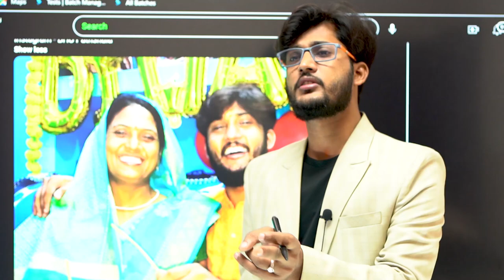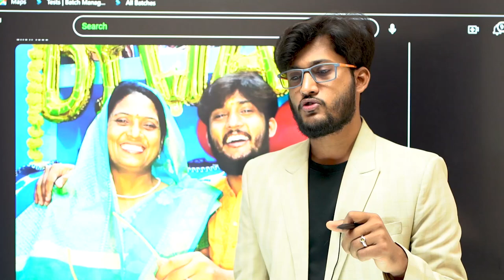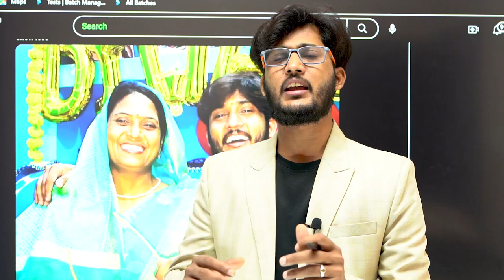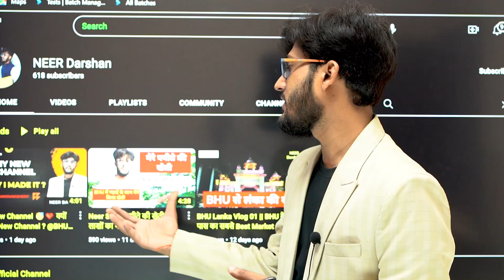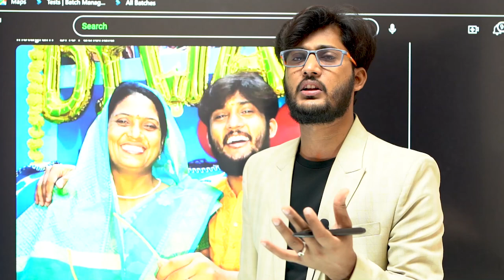BHU Hostel कैसे मिलेगा ? कितना Wait करना होगा ? BHU Hostel Allocation 2022 || सबसे पहले सबसे सटीक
JMI 2023
                               AU 2023

              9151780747 ( Whatsapp with Name & Course )

Mission 2023
By BHU Pathshala Team

                          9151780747 ( Whatsapp for Course Details )

Hurry Up!

Join everyone...

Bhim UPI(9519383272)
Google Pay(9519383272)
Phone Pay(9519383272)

@University Gurukul